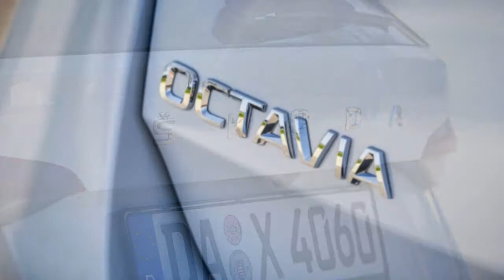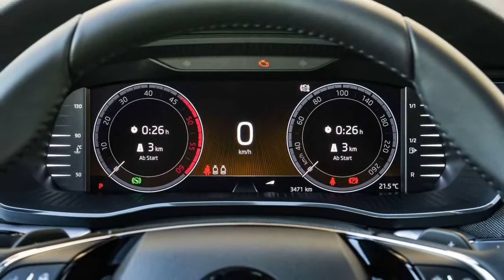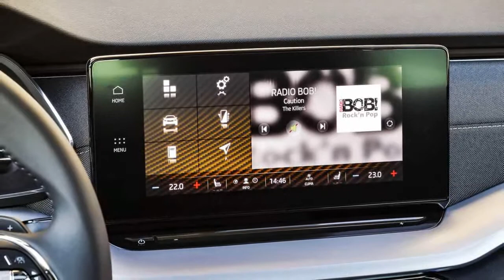2020 Skoda Octavia Combi